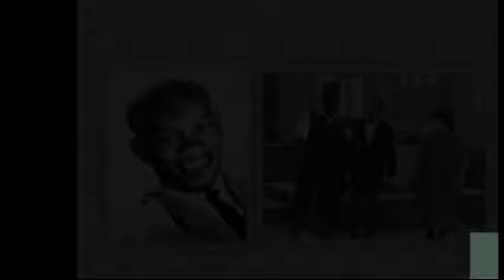CORAZÓN LOS REBELDES DEL ROCK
balada rock de los sesentas